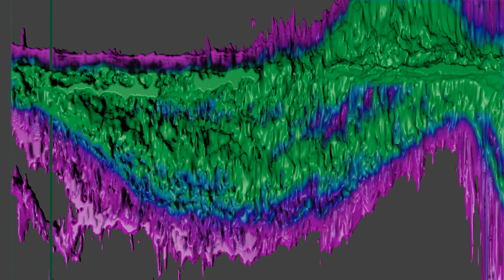LAB melt above plane (1 and 2 quadrant)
Shows LAB isosurfaces melting above galactic plane (|b| less than 10, first and second quadrant)